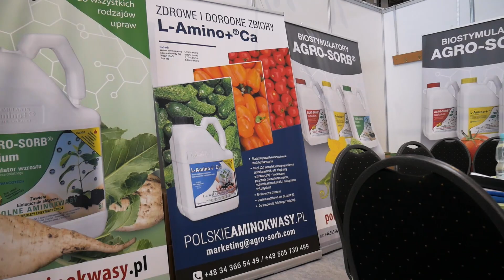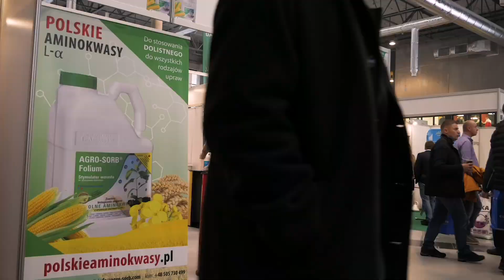Mazurskie Agro Show Ostróda 2019